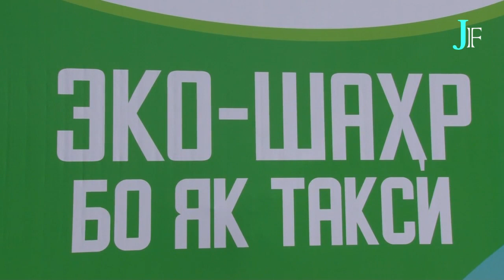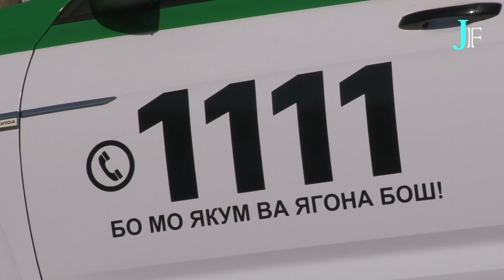МОШИНХОИ БАРКИ ДАР ТОЧИКИСТОН / ЭЛЕКТРОМОБИЛ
Дустон, лутфан дар канали мо обуна шавед.